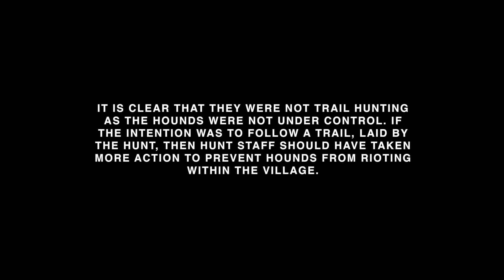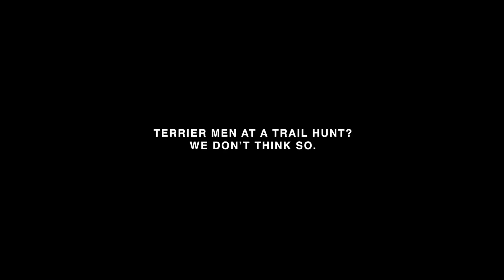Waveney Harriers 6th December 2017